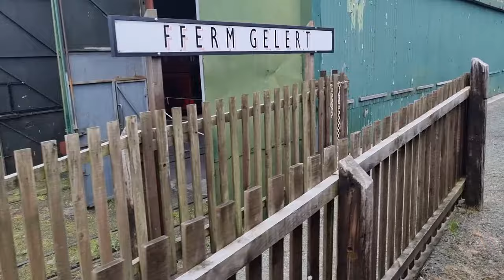Welsh Highland Heritage Railway August 2023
A short trip on the Welsh Highland Heritage Railway Porthmadog

Locomotive running in video "Gelert"

History of "Gelert";

Gelert was built in 1953 by Bagnall for the Rustenberg Platinum Mines in South Africa.

It was the last of four Bagnalls ordered by the mines during the period 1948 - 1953. It was not named whilst working at Rustenberg, but was given the number 4. Its sister engines are all preserved: No.1 in Johannesburg, South Africa, No.2 at Loxhill in Surrey while No.3 is also on the Welsh Highland Heritage Railway, awaiting restoration.

This locomotive and its sister, were purchased in 1980 by WHHR

Both locomotives arrived in Porthmadog in April 1982, but serious work on restoring No.4 did not begin until 1990. Restoration was completed in 1992, the locomotive receiving its name and entering service in August of that year.